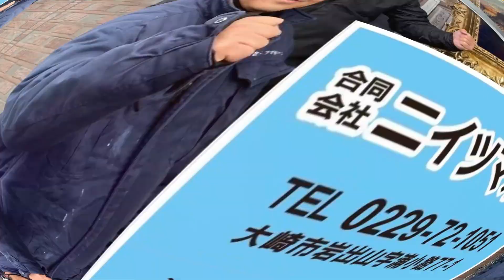宮城のいいね！をごしょうかい！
ニイツマホームは誠実な仕事しますをモットー
空手の元シニアチャンピオン、全国大会3位の息子さん
とで誠実な仕事します。